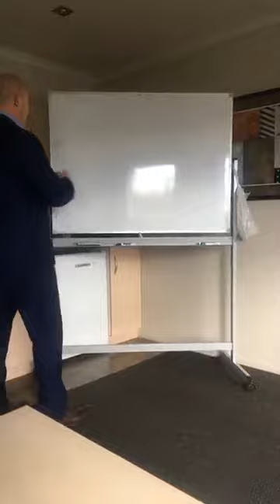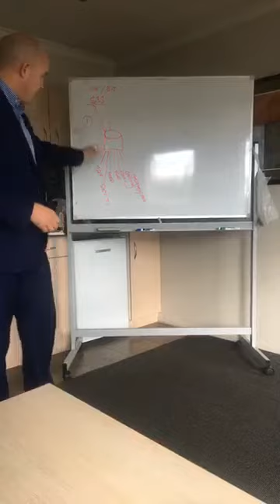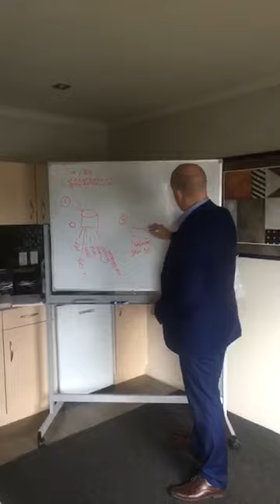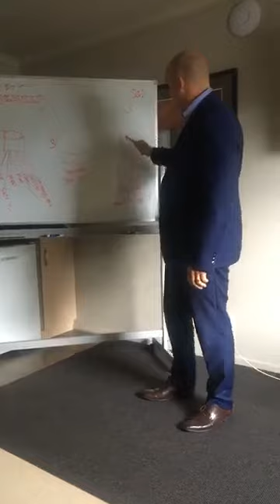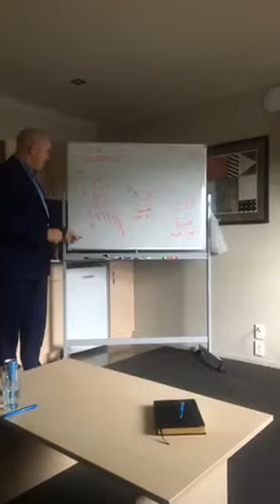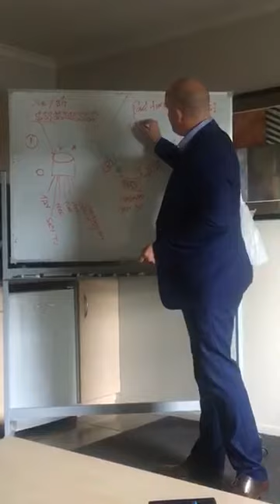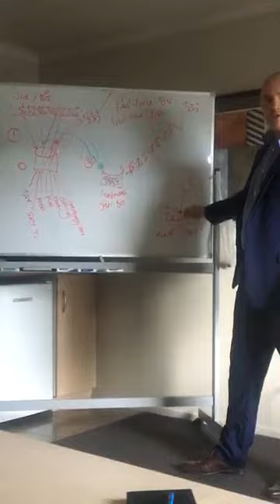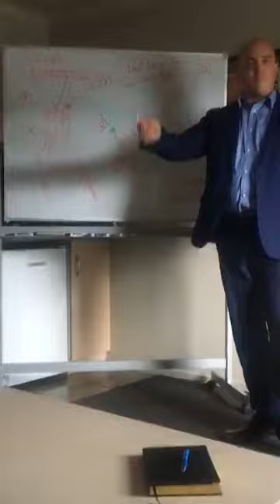How to Solve your Financial Problems ??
In This Interactive Video I Will Use A Bucket Concept To Explain Why People Are Not Living Life To Their Full Potential .

I would Love If Anyone Has Any Feedback In Regards To This And If You Have Any Questions Send Me A PM Or Message Below.

How to solve financial problems - motivational videos for financial crisis with in 3 minutes you.
Overcoming Financial Problems and Debt
How to solve Financial Problems
how to solve money problems